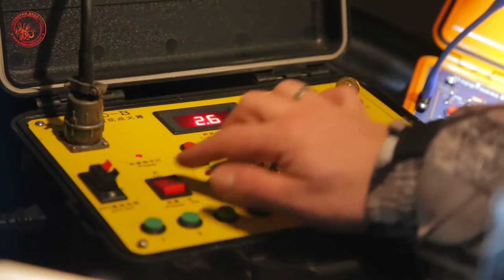Фейерверки Дядя Гриша - организация фейерверочных показов